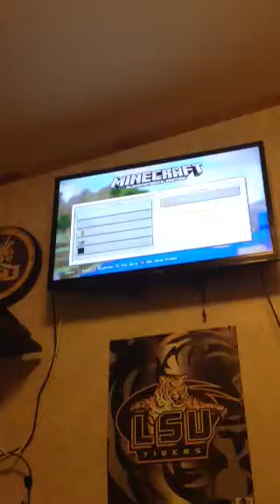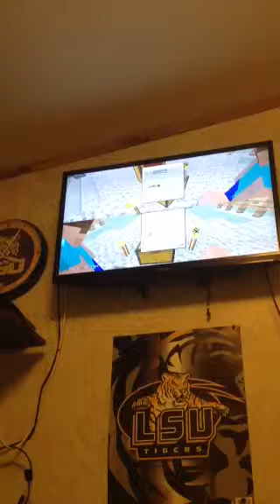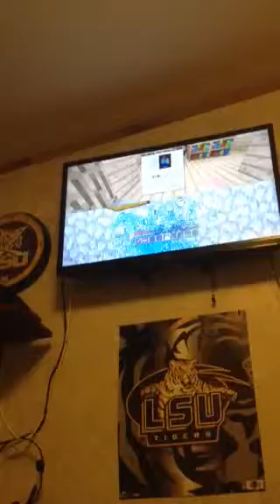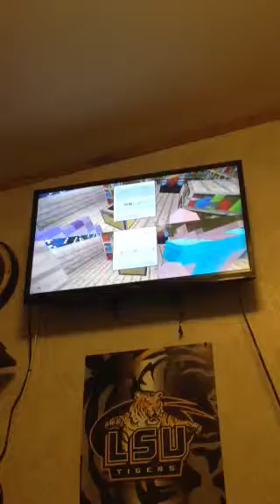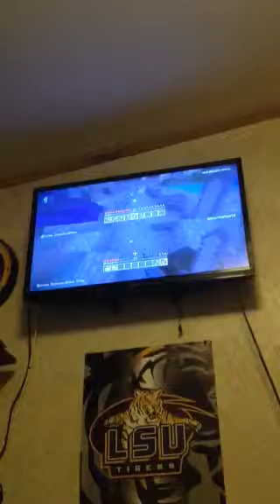Sonic and Sonic Plays: Minecraft Part 1 Prologue